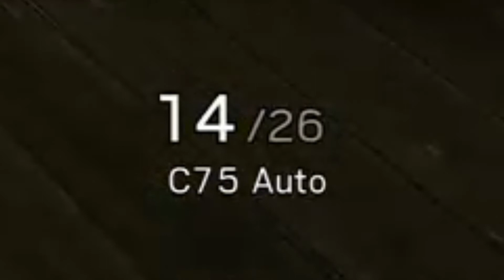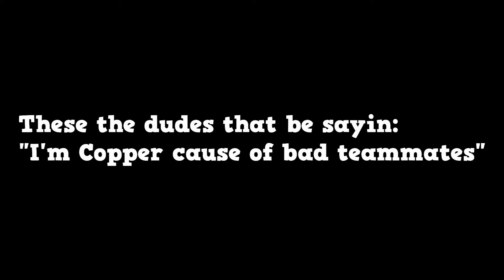Rainbow Six Siege but there's Jjba